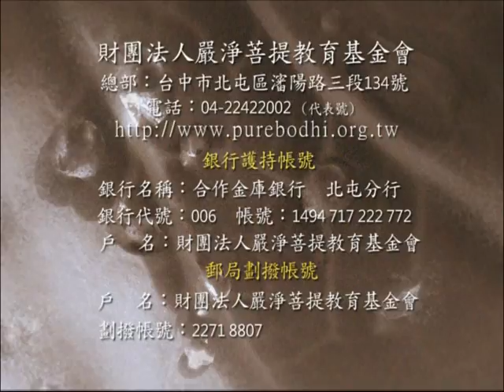深入經藏 般若系列一 般若波羅蜜多心經 印可法師 主講 光碟10-14 財團法人嚴淨菩提教育基金會 製作發行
護持銀行帳戶:
銀行代號: 006
戶名: 財團法人嚴淨菩提教育基金會
帳號: 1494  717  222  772

地址︰基隆市七堵區南興路148號

300新竹市北區北大路346號13F之1